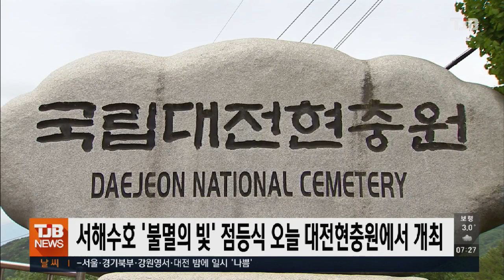서해수호 '불멸의 빛' 점등식 오늘 대전현충원에서 개최｜ TJB 대전·세종·충남뉴스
서해수호
55용사를 기리는
'불멸의 빛' 점등식이
오늘(23일)
대전현충원에서 열립니다.

국가보훈처는
오는 25일
서해수호의 날을 앞두고
제2 연평해전과 천안함 피격사건,
연평도 포격전을 상징하는 3개의 큰 빛기둥을,
55개의 조명을 이용해
오늘(23일)부터 25일까지
저녁 8시부터 55분 동안
하늘로 쏘아 올린다고 밝혔습니다.

55라는 숫자는 세 사건에서 숨진
55명의 용사를 기리는 의미입니다.